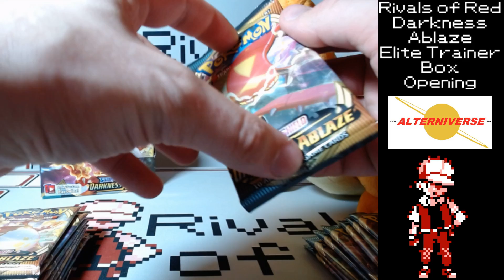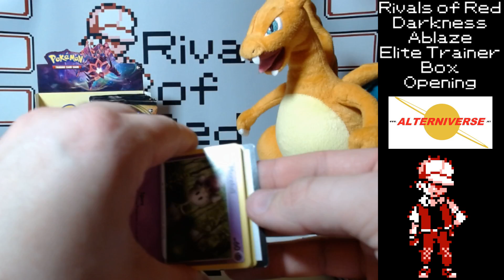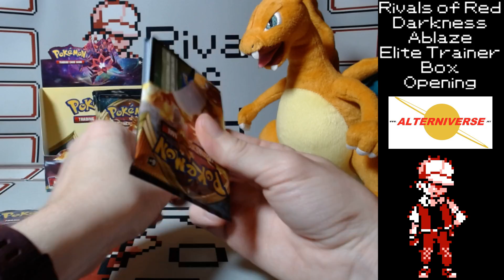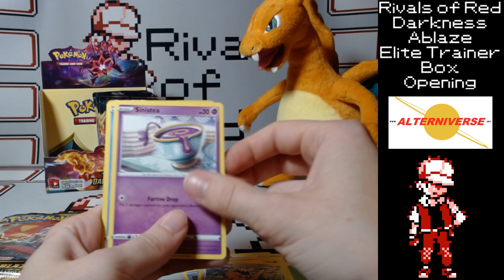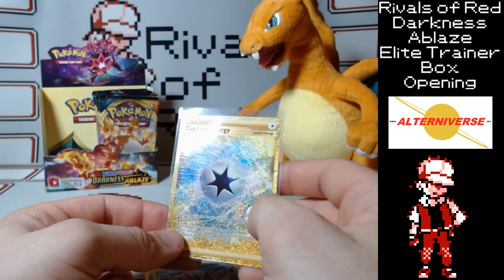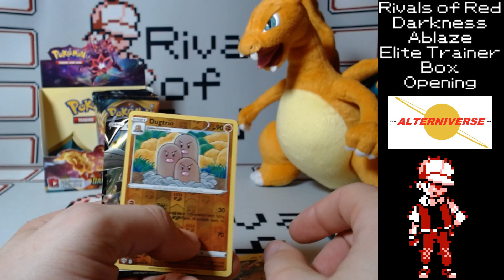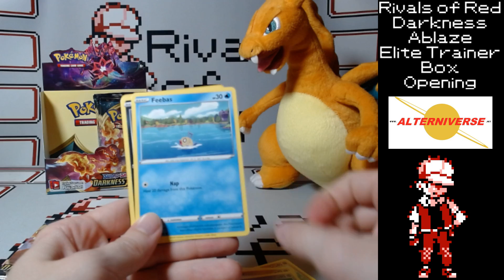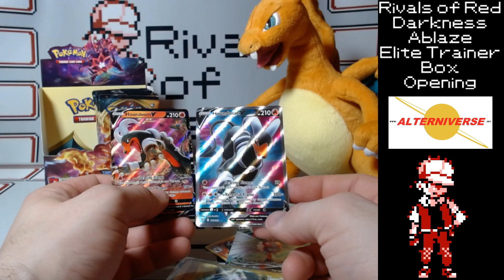Darkness Ablaze Booster Box part 1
The Hunt for Snakebird V-Max continues. Come join Brucey Goosey and Amanda as they open up their first booster box of the new set.